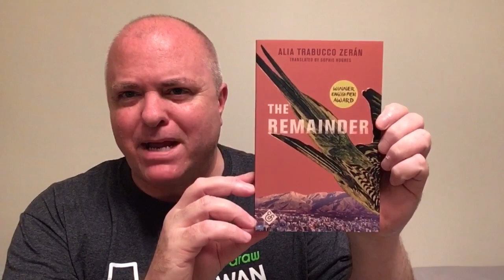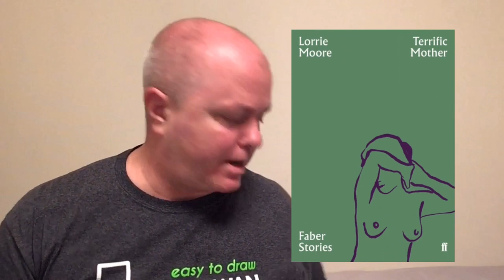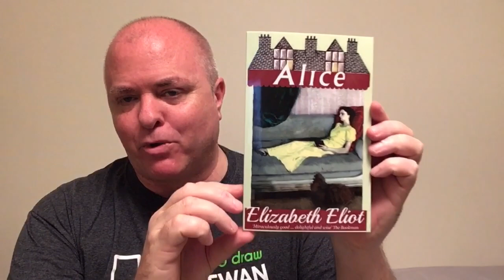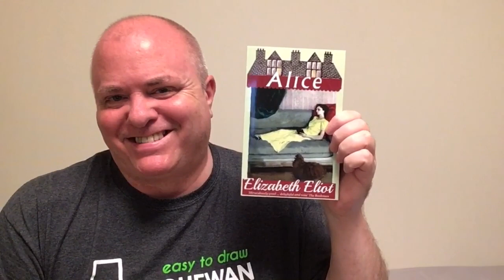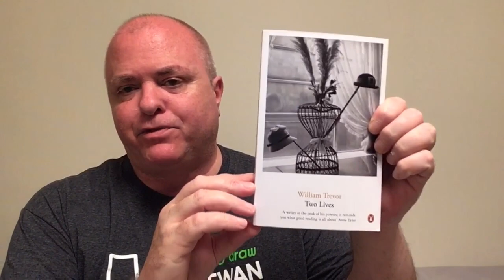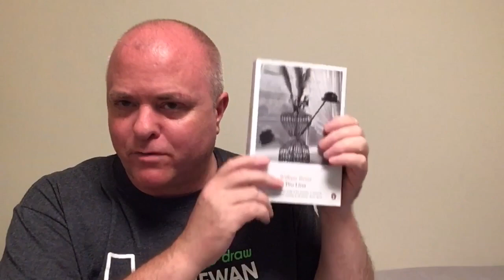Reading Rush TBR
READING CHALLENGES
1/ Read a book with purple on the cover
2/ Read a book in the same spot the entire time
3/ Read a book you meant to read last year
4/ Read an author’s first book
5/ Read a book with a non-human main character
6/ Pick a book that has five or more words in the title
7/ Read and watch a book to movie adaptation
Bonus/ Read 7 books!